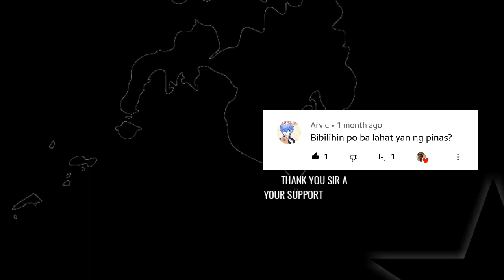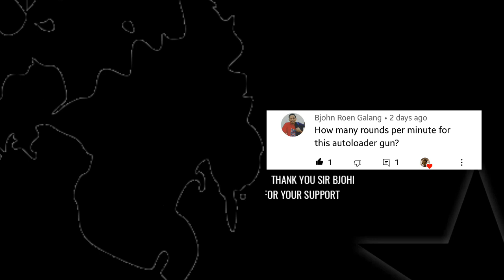PHILIPPINE LARGEST COAST GUARD SHIP | On it's way home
The Philippine Modern Patrol Ships under Revised AFP Modernization Program until 2028

This is a compilation of images and videos of Philipine Coast Guard 9701 Patrol Ship BRP Teresa Magbanua for the knowledge of the people only...

Special thanks to INFRACTION and MOKKA for the music in this video.

                          and
Music Remix by jcjAUDIO